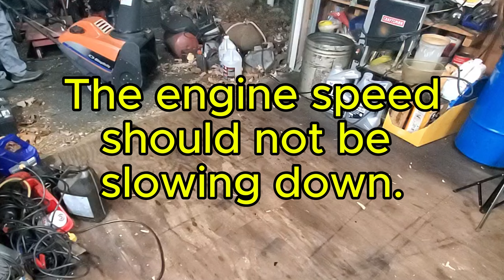What's the Real Reason Your Snowblower ELECTRIC START Isn't Working?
Discover the surprising reason your single stage snowblower isn't working and learn valuable tips for longer service life in this video! Featuring the Simplicity 520 and a genius auger trick for longer service life.
  These tips will apply to most single stage snow throwers on the market.

Simplicity 520 blower
Time codes
0:00 Intro

1:54 Preliminary inspection

5:58 Electric starter repair

13:35 Snowblower first start with electric starter

15:50 Lubricating the actuator cable

20:30 Recoil starter rope repair

26:00 Secret auger trick for longer life

37:00 Second start, not running right

39:00 troubleshooting running problem

42:00 review and conclusion